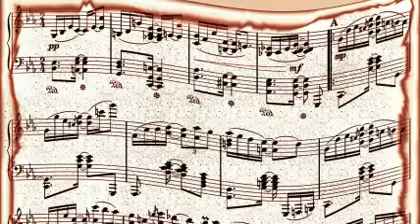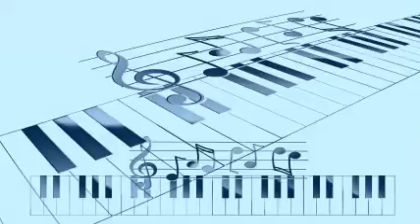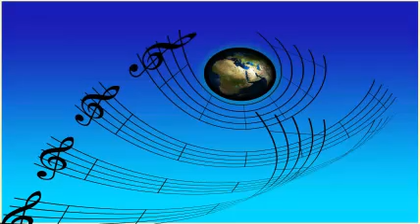Glenn Miller & His Orch - I'm Old Fashioned (Vsn)